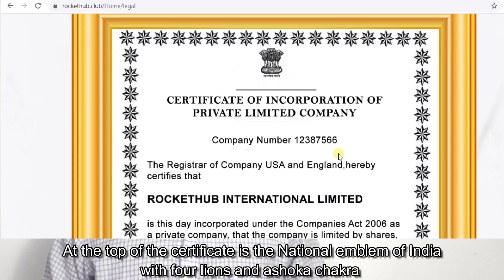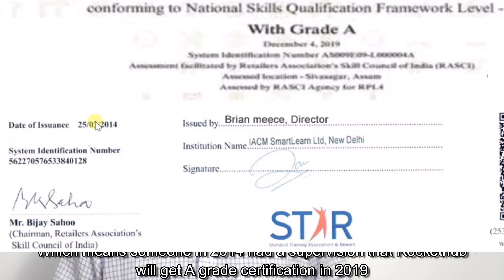Rockethub and Razoo new potential scams revealed with proof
Rockethub and Razoo are two recently introduced crowdfunding platforms which are gaining popularity among common people. Watch this video fully to know facts behind these companies
I have provided proofs for Rockethub site to be a potential scam
For Razoo, I couldn't find even a proper official page. The only things I found were an FB page of Malaysian division and an interview of a Razoo representative in their own channel (kind of self interview)

Do not get into the trap of these people and lose your hard earned money

CP

Thumbnail: Photo by michael podger on Unsplash